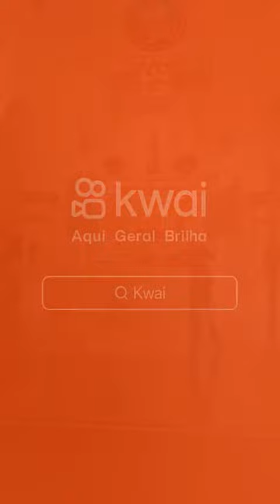PADRE CÍCERO 179 JUAZEIRO DO NORTE CE 2025